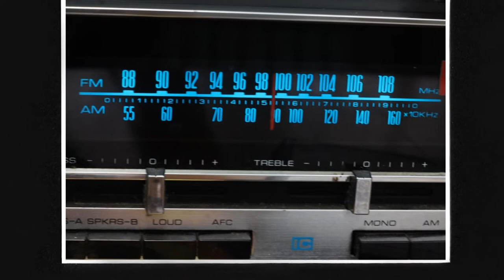Fender Strat solo to COLORS OF WHY by Ray Tutaj Jr.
I wanted to do a little tune with some strat soloing so I put this piece together.
   I don't have much to say but hope you are all doing well. Music and art is helping me through these times.
Please remember that I have a ton of helpful music tools available at my websites. and guitarjourney.tripod.com
On Amazon you can find many books I have compiled/written. Take care!